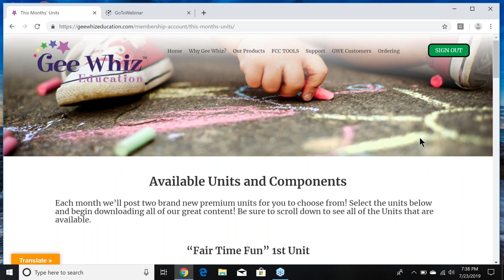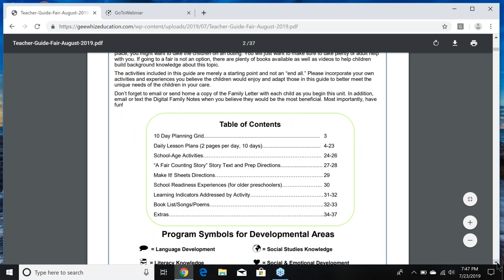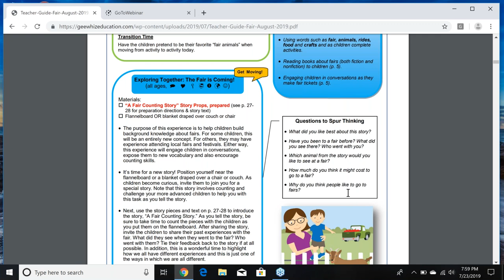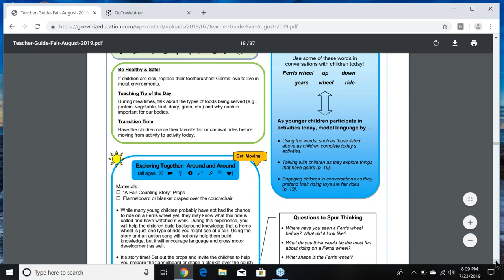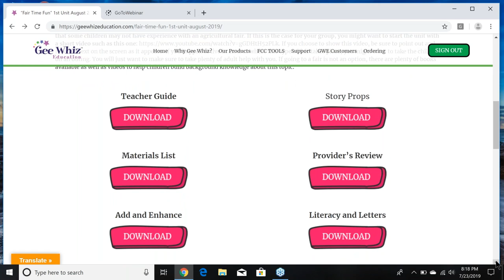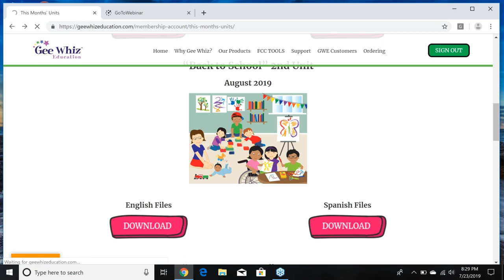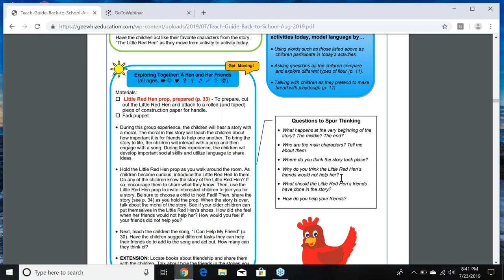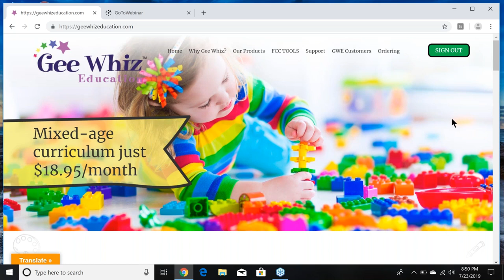Cohort July 23, 2019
This webinar helps providers as they get ready for the two units for August 2019.  A request for a certificate of attendance can be requested by completing the quiz using this